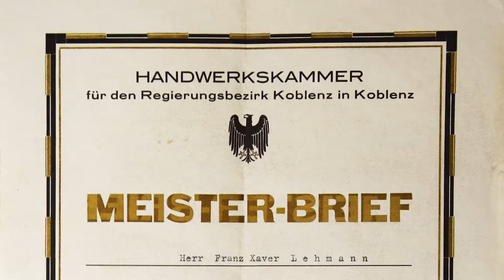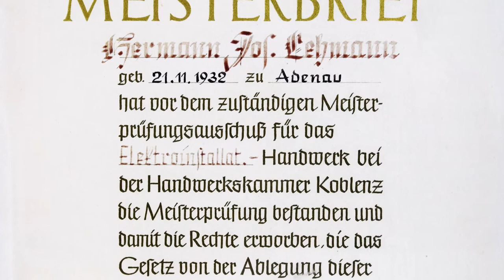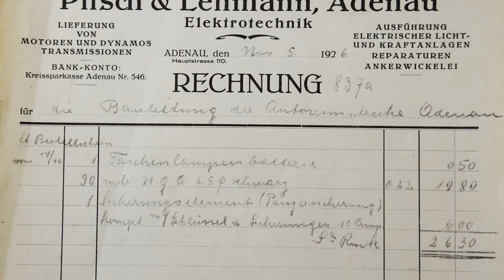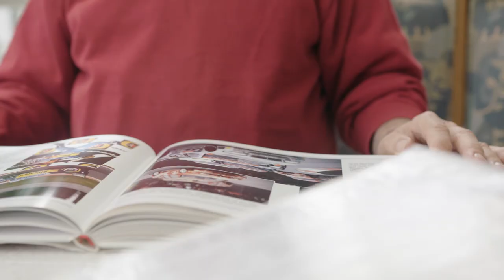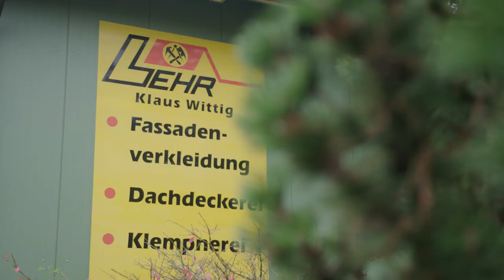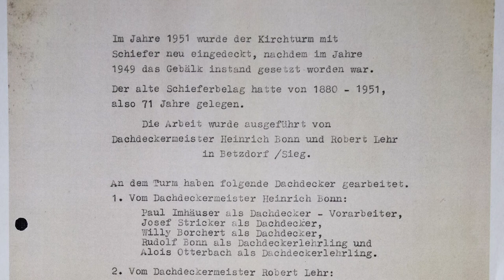HwK-TV, 31.10.18 - Handwerker(er) mit Geschichte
Die Familie von Elektrikermeister Hermann Lehmann aus Adenau hat schon am Neubau des Nürburgrings mitgearbeitet, das Dachdeckerunternehmen von Klaus Wittig in Betzdorf wurde 1860 gegründet. Lehmann und Wittig können auf eine lange Handwerkertradition in ihren Familien zurückblicken. Vor wenigen Tagen erhielten sie bei der Handwerkskammer Koblenz im Rahmen der Altmeisterfeier den Goldenen Meisterbrief (Klaus Wittig zum 50-jährigen Meisterjubiläum) und sogar einen Diamantenen Meisterbrief (Hermann Lehmann zum 60-jährigen Meisterjubiläum). Wir stellen die beiden Handwerksmeister mit Geschichte vor.